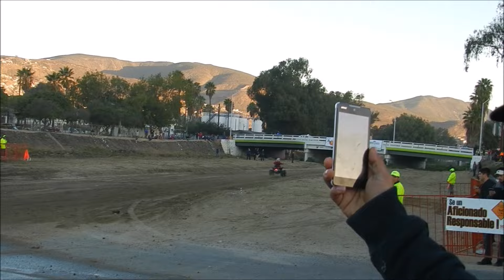SC0RE Baja 1000 2016 Motos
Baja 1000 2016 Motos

Salida de las Motos

49th SCORE BAJA 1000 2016

Ensenada, Baja California, Mexico